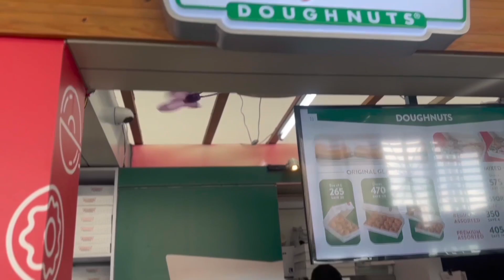Our first time in BORACAY ever!!!!!!!!!!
This was our first time ever to go to Boracay and it is great in person.
Part 1 of 2 videos of our 3 day vacation to celebrate our 8 year anniversary.